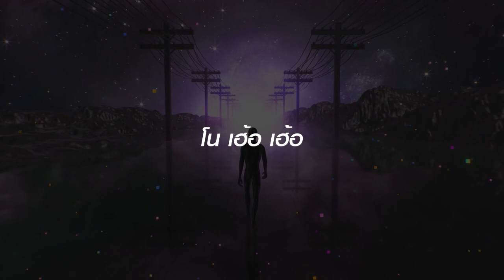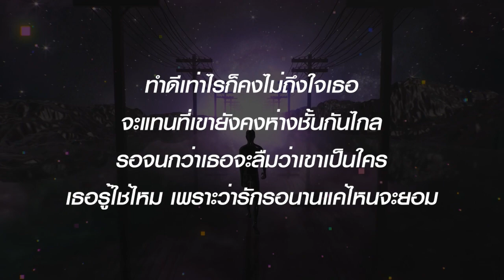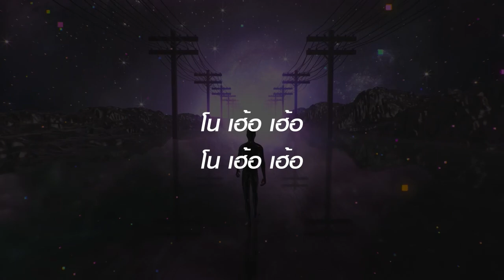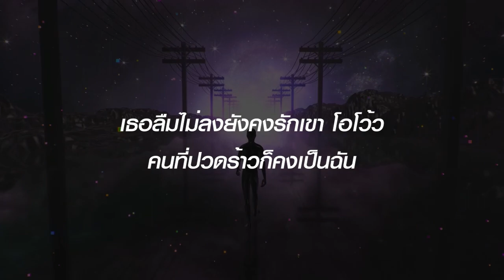เขาชื่ออะไร- แคลช [เนื้อเพลง]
ถ้าชอบก็กด Like กด Subscribe กด กระดิ่งจะได้ไม่พลาดคลิปใหม่ๆและเป็นกำลังใจให้ด้วยนะคะ